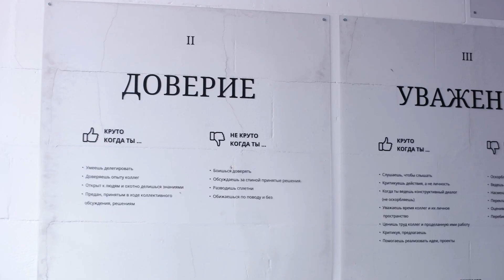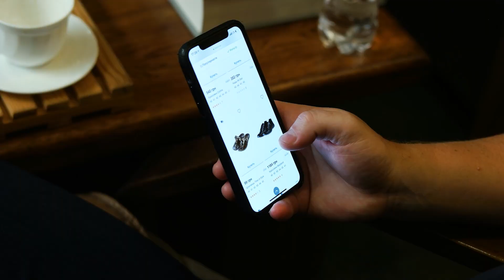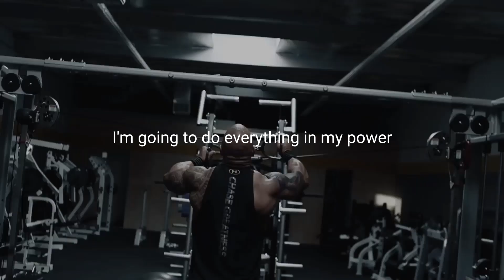Андрей Логвин: я больше уважаю бабушку на базаре, чем банкира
Одна из причин моего согласия на интервью - “нас хотят все”. Миссия и цели это разные вещи: миссия это почему ты живешь, цели это куда ты идешь. На сейчас миссия Kasta.ua это удивлять клиента, делая шоппинг быстрее, дешевле, проще. Цель - экосистема как у Amazon и быть как Samsung.
➕Преимущества Kasta.ua - ты можешь оформить заказ одного из 1 миллиона SKU, выбрать одно из 50 отделений для получения и примерить товар без оплаты или вернуть деньги в этот же день.
💬 Андрей Логвин замолчал в 2013 году, думая что тогда это были “бредни”, а сегодня Kasta.ua это большая история. Он верит, что в eCommerce нужно работать 6 дней, иначе тебя скоро не будет. Все кто придерживался work life balance умерли.
👉Советы:
Очень маленький шанс, что ты сделаешь значимое в бизнесе. Поэтому важно, чтобы в тебя верили.
Самое страшное – это когда большая сумма сваливается на голову. И самое прекрасное, когда что-то бьет, но не убивает!
Бизнесмену необходимо постоянно держать оптимизм в состоянии полной неопределенности.

❗Эксперимент Kasta.ua:
Андрей утвердил, что при заказе любого товара сегодня в Киеве, уже завтра я смогу его получить в Харькове. Я решил заказать кроссовки New Balance. В итоге:
1⃣ на следующий день я получил сообщение “товар упакован”
2⃣ еще через день “товар отправлен”
3⃣ и только на третий день “товар доставлен в отделение KastaPost‎”.
Это были выходные, поэтому только позавчера я поехал за заказом и кроссовок уже не было в отделении. По правилам Kasta.ua срок хранения посылки 5 дней - при оплате в момент получения.
❓Если у Вас есть другой опыт покупки в Kasta.ua расскажите пожалуйста об этом в комментариях.

Важные моменты:
00:03 в предыдущей серии: ты строишь лодку, а потом тебе нужна машина
01:20 первые заработанные деньги в детстве
03:08 самое прекрасное, когда что-то бьет, но не убивает
05:20 миссия Kasta.ua это удивлять клиента, делая шоппинг быстрее, дешевле, проще. Цель быть как Amazon
06:20 эксперимент с заказом кроссовок New Balance
08:56 результаты эксперимента
09:49 top-вопросы от HR
10:07 я заряжаю людей энергией и верой, что они могут многое
12:44 делать то, что важно. Ты не можешь делать все
15:35 ты не знаешь как оно работает, если ты не глубоко в теме
16:38 правильно из юнги стать капитаном
21:04 вчера было порядком 20-25 тысяч заказов
21:24 что на тебя повлияло как на предпринимателя
23:23 философов в Facebook дохрена, бизнесменов единицы
24:56 примеры серийности бизнеса Безоса
26:47 знать, что ты не умеешь делать это сильная сторона
27:07 никто не может создать продукты, которые сделал Джобс
29:50 ты должен научиться засыпать, когда стресс
31:15 Shopium, Shafa, своя доставка товаров кросс-бординга. Что случилось в проектами?
37:25 в нашем бассейне нет воды. В Украине нет инвестиций
38:39 мы не привыкли смотреть глобально на шарик Земля, а он стал очень глобальным
40:19 пока ты можешь встать, это не fail
40:32 твое отношение к партнерству
44:14 в партнерство ты должен зайти зрелым человеком
46:24 eCommerce это очень сложная история
48:15 как ты борешься со стрессом?
48:30 в 30 и 40 лет борьба со стрессом это разные инструментарии
50:58 секретный вопрос от Олега Скрипниченко, экс-партнер ModnaKasta
53:00 когда занимаешься бизнесом, то нет времени на спорт
55:50 у меня было 12 конкурентов в fashion и они умерли
58:58 офлайн и онлайн бизнесы
59:10 в Украине 4 игрока, которые растут развиваются в офлайн: Что-то тут не так: Фокстрот, Comfy, Allo, Эльдорадо и Цитрус
59:39 я знаю, что в онлайн размажет преимуществами офлайн игроков
59:52 омниканальность
01:04:50 людей не держит зарплата и бесплатные суши
01:05:20 в идеале коллеги умнее тебя, тогда это не работа, а обучение
01:06:41 о том как строить крутые культуры. Дарим книгу «Powerful: Building a Culture of Freedom and Responsibility», Патти Мак-Корд 💣
01:09:21 в 2013 это были "бредни" малолетки, а сейчас это большая история
01:10:22 разбор рыбы по косточкам: голова, туловище, хвост